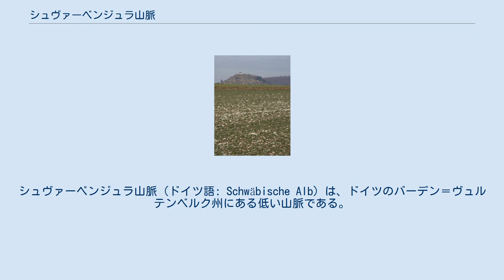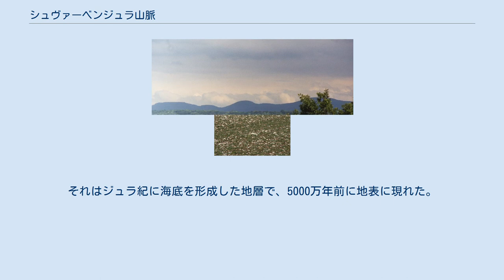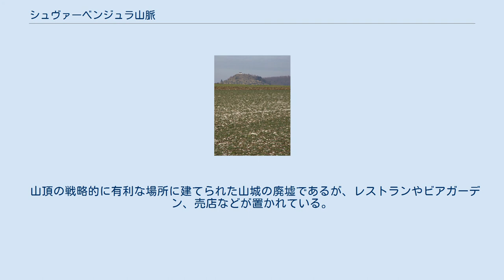シュヴァーベンジュラ山脈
バーデン＝ヴュルテンベルク州の地形
シュヴァーベンジュラ山脈（ドイツ語: Schwäbische Alb）は、ドイツのバーデン＝ヴュルテンベルク州にある低い山脈である。
距離は南西から北東まで220km、幅は40～70kmである。
シュヴァーベン地方にあることから名付けられた。
 シュヴァーベンジュラ山脈は、南東のドナウ川から北西のネッカー川上流部にはさまれた地域にある。
南西部はシュヴァルツヴァルト(黒森)のより高い山地にいたる。
最高峰は、レンベルク山(1015m)である。
山脈の形態は高原状であり、南東に向かって緩やかな下り勾配をなす。
 経済や文化的には、シュバーベンジュラ山脈に、その周辺の山地も含める。
ここは人気のレクリエーション地域である。
 山脈の地質はほとんどが石灰石である。
それはジュラ紀に海底を形成した地層で、5000万年前に地表に現れた。
 3種類の異なる石灰石の層があり、それらが堆積した時代は、黒いジュラ紀、茶色のジュラ紀、白いジュラ紀と呼ばれている。
白いジュラ紀の堆積物は99%が炭酸カルシウムであると考えられる。
長い年月を経て、地下にカルスト地形を形成している。
高原の表面には、川や湖などの地表水はない。
 いくつかの場所には、過去の火山活動によって出来た、マールや丘などの痕跡が残っている。
ネルトリンガー・リースは、1500万年前の巨大隕石によるクレーターである。
 一定の雨および他の天候影響によって、全体の範囲はゆっくり浸食されている。
毎年約2mm低下する。
数百万年前、山はシュトゥットガルトに達していた。
いくつかの場所は、固く浸食されにくく小さな山として残ったところもある。
ところどころにある洞窟は観光スポットであり美しい。
ボートでないと内部に入れない洞窟もある。
地下の川から地表への水の放出も見事である。
(例えば、ドナウ川の支流に流れ込むブラウトップ(Blautopf)) 土は、あまり肥沃ではなく、腐植土の厚さは薄いところでは10cm程度である。
多くの小さい石灰石の小石が地表にある。
 典型的なシュヴァーベンジュラ山脈の風景、コルンビュール山と山頂の礼拝堂(サルメンディンジャー・チャペル) シュヴァーベンジュラ山脈のほとんどは森林におおわれているが、小規模な農業のために拓かれた場所も散在する。
伝統的な景観は、トショウ(杜松)の低木がある草原である。
今日では、あまり見られなくなってきた。
けれども、バーデン＝ヴュルテンベルク州により保護されている地域がある。
 高い山は、1000mを越えるものが12ある。
それらはみな、山脈の南西部のグローセル・ホイベルク(Großer Heuberg)地方にある。
 山頂の戦略的に有利な場所に建てられた山城の廃墟であるが、レストランやビアガーデン、売店などが置かれている。
鉄器時代ラ・テーヌ文化においても戦略的拠点オッピドゥムが置かれた痕跡がある。